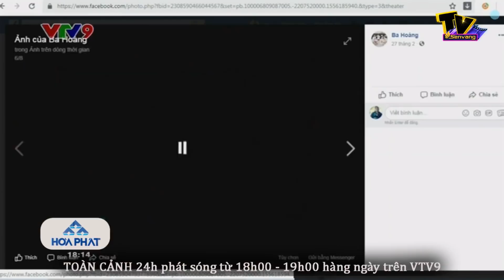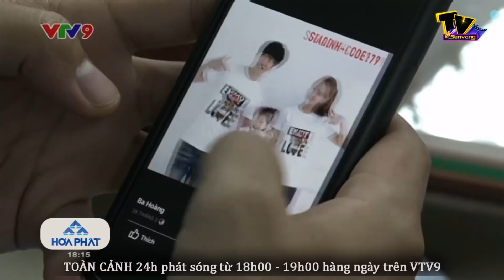KHẨU NGHIỆP, làm nhục người khác có thể bị phạt tù | Sen Vàng Tivi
- Mệt mỏi vì hình ảnh cá nhân bị sử dụng tùy tiện.
- Từ nhiều năm qua, mạng xã hội facebook đã gắn chặt với cuộc sống của nhiều người. Thế nhưng, phiền toái từ đây cũng không ít. PHÚT CẢNH BÁO đề cập tới đây có lẽ không mới nhưng nhiều người vẫn đang gặp phải và rất bối rối khi phải đối mặt.